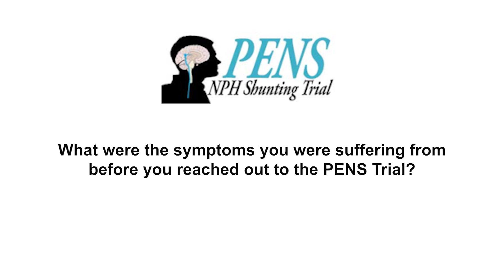The Placebo-controlled Efficacy of iNPH Shunting (PENS) Trial: What are the symptoms you were suffer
A person who had idiopathic normal pressure hydrocephalus (iNPH) and who participated in the PENS trial describes the symptoms he experienced before reaching out to the PENS trial.